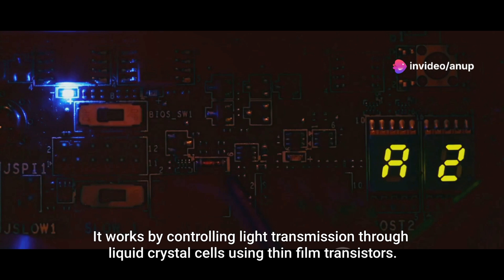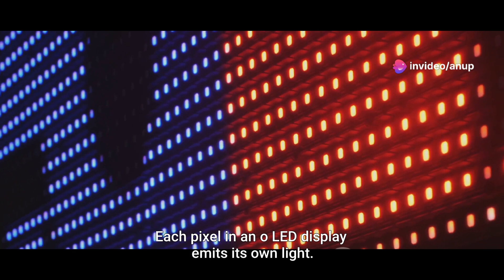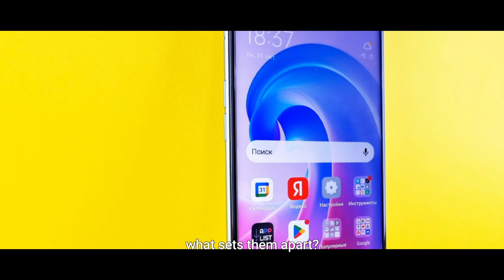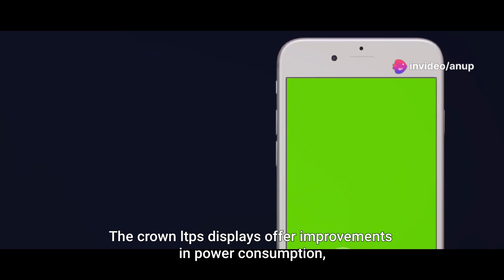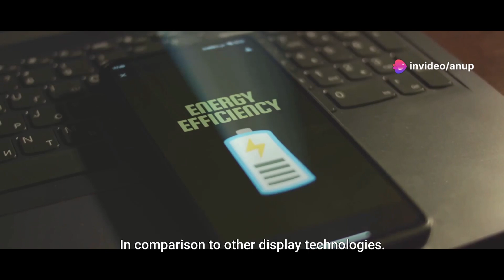Decoding Display Technologies: From TFT to Micro LED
Dive into the world of display technologies with our latest video! 🖥️ In this comprehensive guide, we break down the differences between TFT, IPS, OLED, AMOLED, and other popular screen types. Whether you're a tech enthusiast or looking to make an informed purchase, this video covers everything from color accuracy and viewing angles to energy efficiency and response times. Learn what sets these technologies apart and which one might be the best fit for your needs.

OUTLINE:

00:00:00 Introduction and TFT LCD Display
00:00:31 IPS LCD Display
00:01:15 OLED, AMOLED, and Super AMOLED
00:02:25 Dynamic AMOLED and Dynamic AMOLED 2X
00:02:58 LTPS LCD and LTPS OLED
00:04:07 Retina Display and Micro LED
00:05:17 Conclusion